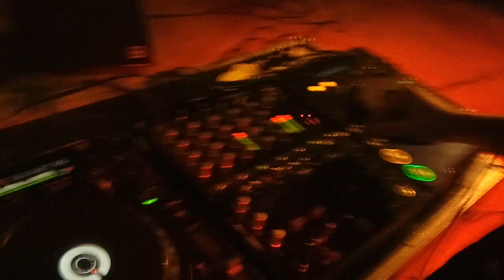McDj Live Club Night - Dni Żarowa 26.05.2012 ( 2 dzien )